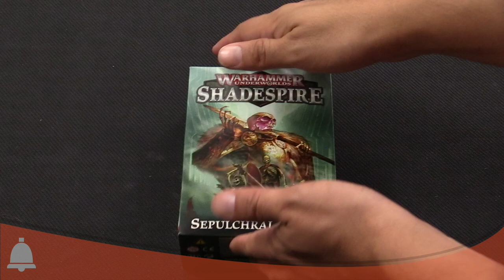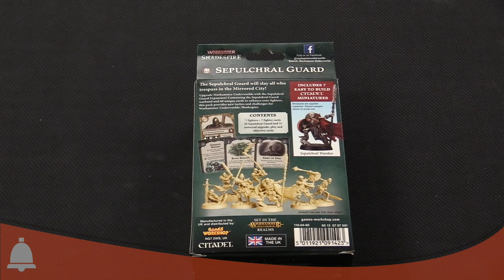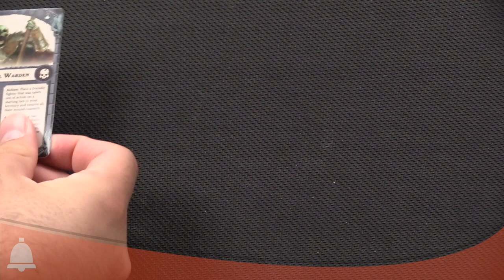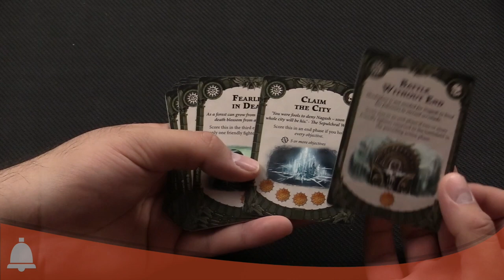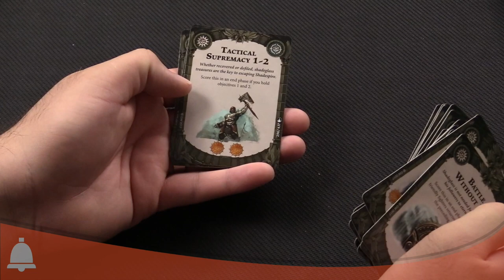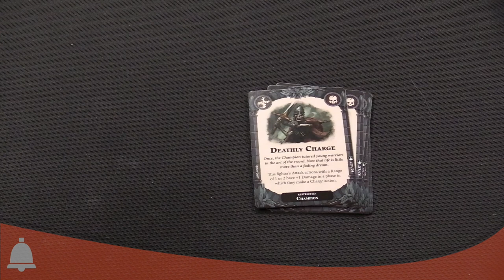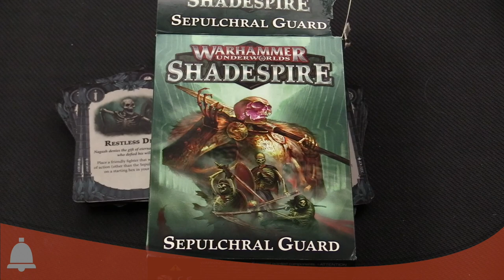BoLS Unboxing | Sepulchral Guard | Games Workshop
The BoLS Crew rips open the box for the new Sepulchral Guard coming to Shadespire from Games Workshop.

Host: AdamHarry
Co-Host: Jay Arr
Sound FX: Temple Bell | Mike Koenig